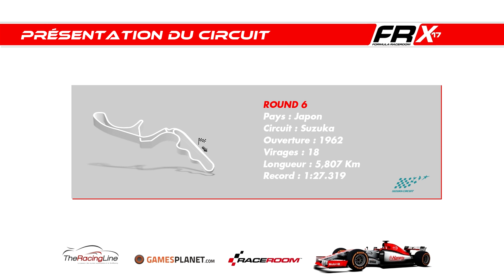Raceroom - Carrière #54 : Clap de fin, sur le grand huit ! [2K]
De la Formula Junior en passant par le DTM, la Formule 3 ou encore le WTCC , suivez ma progression dans chacune des disciplines proposées dans Raceroom Racing Expérience, et ensemble tentons de devenir champion LMP1 !